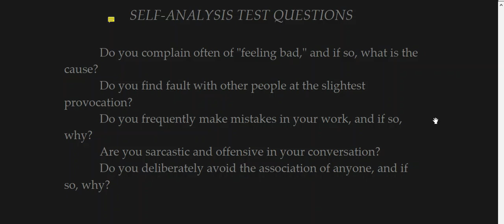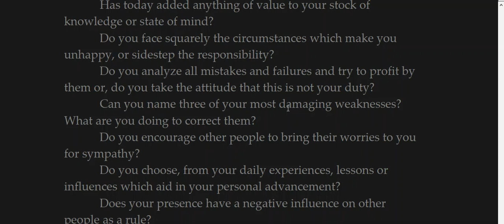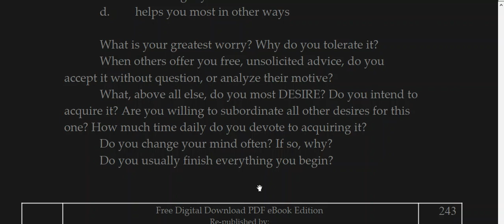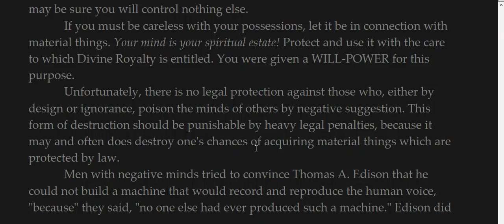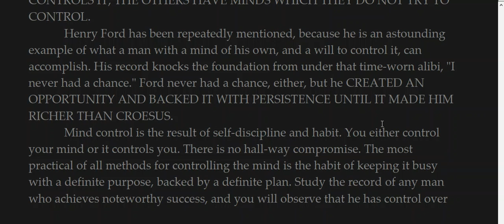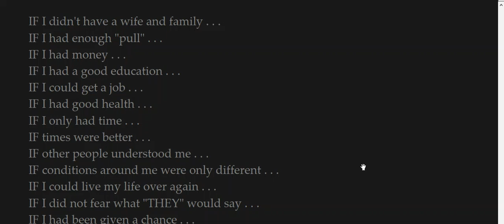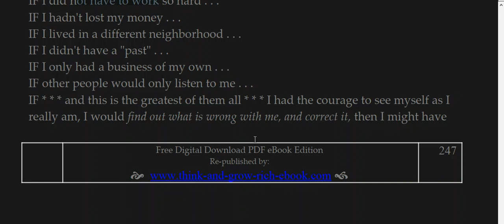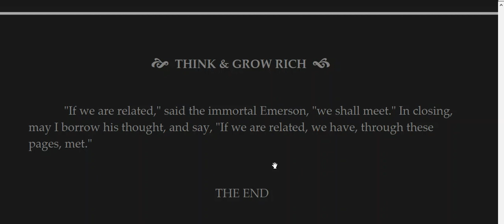Think And Grow Rich chapter 15 part 4 book end